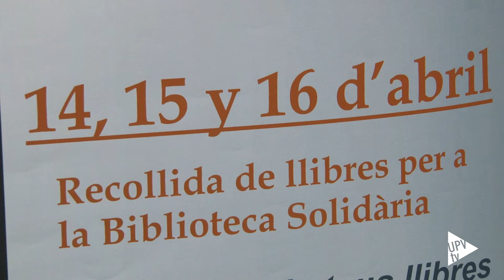Noticia @UPVTV: Libro solidario [14-04-2015]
“Hoy por ti, mañana por mí”. Es el lema de la II Campaña de recogida de libros de lectura y texto universitarios. Hasta el 16 de abril tienes la oportunidad de colaborar en la donación de aquellos ejemplares que ya no necesitas. Otras personas pueden aprovecharlos.

Tres son los puntos del campus de Vera donde puedes efectuar la entrega: en el Punto de Atención de la Casa del Alumno, en el mostrador de la segunda planta de la Biblioteca Central y el vestíbulo Solidario del Rectorado. El campus de Gandia y Alcoy también participan en esta campaña. Los puntos de recogida son las delegaciones de alumnos.

Puedes ver todas las noticias de UPV Televisión en la lista de reproducción,